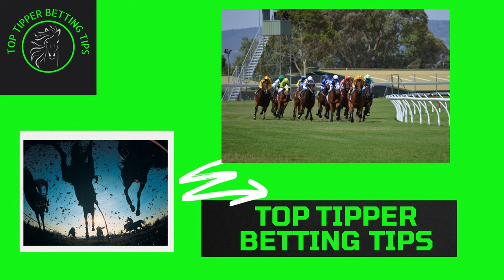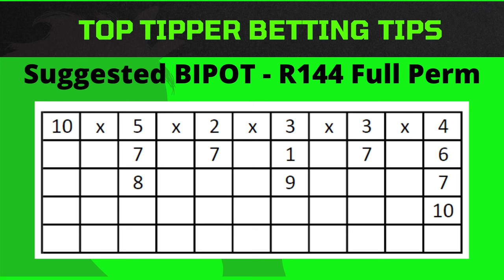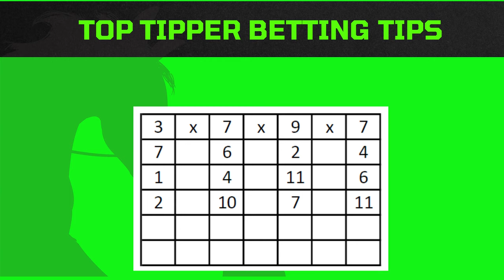Turffontein Horse Racing Tips 22 Nov 22